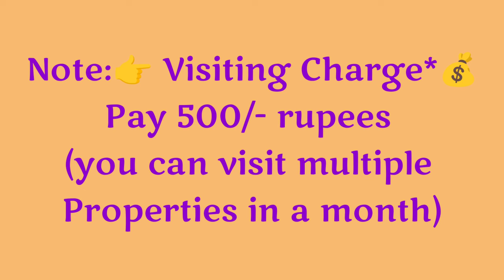🆔-831 || Madhavadhara flat for sale || flat for sale in Visakhapatnam || Zahir Consultancy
Madhavadhara flat for sale || flat for sale in Visakhapatnam || Zahir Consultancy

*2BHK - 1125 Sft..6y Old Flat For Sale,* Ready To Move   East/Facing , Good Quality Vitrified Tile, Main Door Teak Wood, Wood Work Done *(Fully Furnished)*  With Putty Finished and Ceiling, 2bedrooms & 2 Bathroom, *5th/Floor(TOP),* Stair Case, Lift, Car Parking & Generator.,  Full Ventilation, 100% Vaasthu, Centralluy Located . No Comprimise In Quality.
At..Near East Park, Madhavadhara, Visakhapatnam. (Rs: 62L)

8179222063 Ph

ZAHIR  CONSULTANCY
Door No:45-42-17,Haseen Manzil, Master HOMEO Vaidyalayam
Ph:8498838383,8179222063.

vizag riyaz ||
Zahir consultancy ||